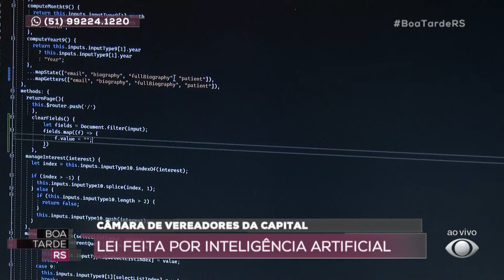Lei feita por inteligência artificial em Porto Alegre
Olha essa história. Uma lei redigida usando a inteligência artificial foi aprovada, por unanimidade, na câmara de vereadores aqui de Porto Alegre. O projeto é de autoria do vereador Ramiro Rosário, do PSDB. E nós vamos até o parlamento aqui da capital pra falar, ao vivo, com o repórter Ticiano Kessler.

Siga o Boa Tarde RS no Instagram!